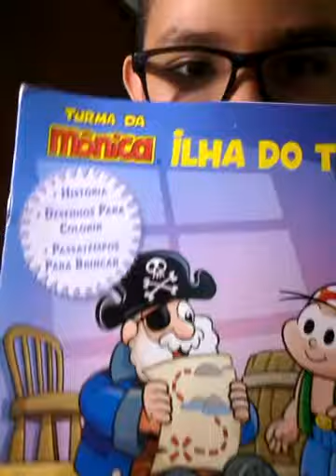A ilha do tesouro Treasure island especial dia das crianças